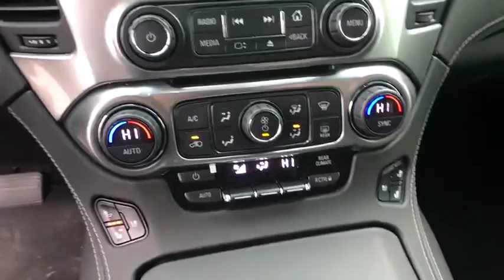2017 Chevrolet Tahoe Tulsa, Broken Arrow, Bixby, Sand Springs, Owasso, OK N770200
New 2017 Chevrolet Tahoe available at Classic Chevrolet in Tulsa, Oklahoma. Servicing the Broken Arrow, Bixby, Sand Springs, and Owasso, OK area.

Classic Chevrolet
8501 Owasso Expwy

4WD and Jt Blk Perf Lthr-App. Nav! Isn't it time for a Chevrolet?! If you demand the best, this superb 2017 Chevrolet Tahoe is the SUV for you. This Tahoe is nicely equipped with features such as 4WD and Jt Blk Perf Lthr-App. Don't get stuck in the mudholes of life. 4WD power delivery means you get traction whenever you need it. Price includes: $1,000 - General Motors Consumer Cash Program. Exp. 01/31/2018
AUDIO SYSTEM  CHEVROLET MYLINK RADIO WITH NAVIGATION AND 8 DIAGONAL COLOR TOUCH-SCREEN  AM/FM stereo with seek-and-scan and digital clock  includes Bluetooth streaming audio for music and select phones; voice-activated technology for radio and phone; and Shop with the ability to browse  select and install apps to your vehicle.